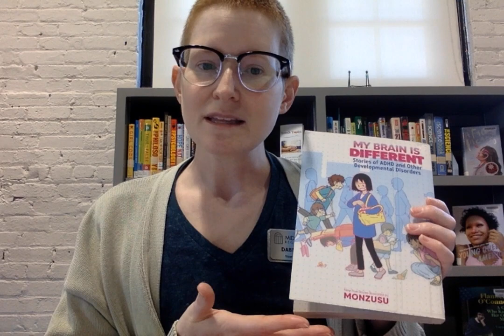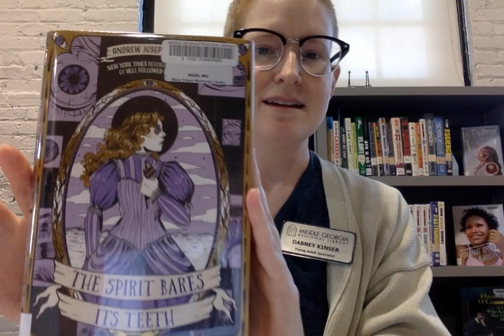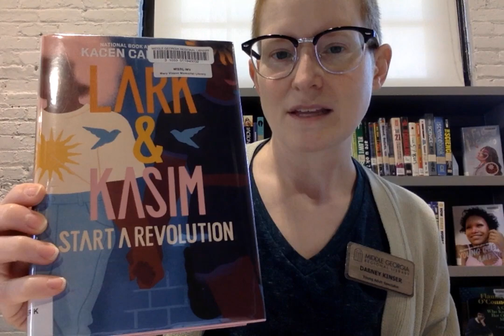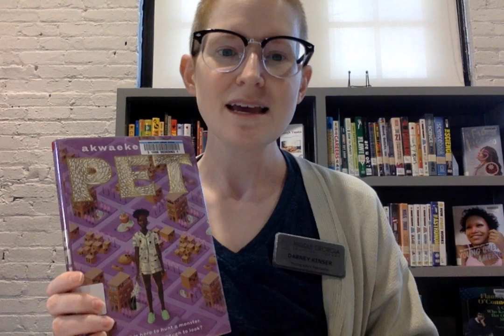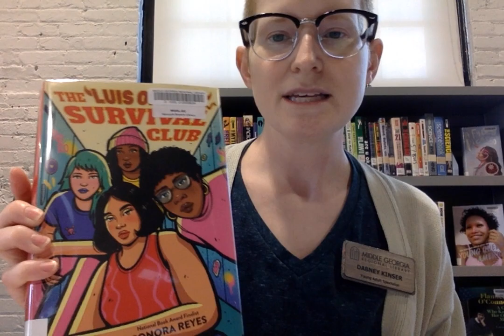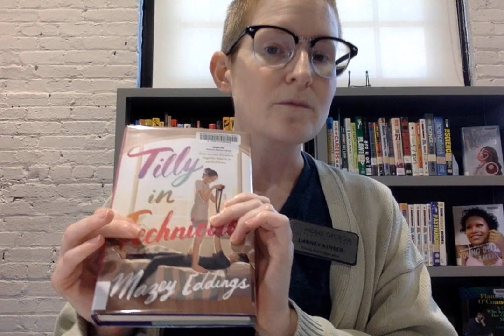Books for Autism Acceptance Month!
Welcome to Must Read Monday! In this episode Dabney shares some books from the young adult collection that are either by folks with autism and/or feature characters with autism. Books highlighted in this video include:
My Brian is Different by Monzusu
Calling All Minds by Temple Grandin (audiobook on Libby)
Queerly Autistic by Erin Ekins (audiobook on hoopla)
Hell Followed With Us by Andrew Joseph White (audiobook and ebook on Libby)
The Spirit Bares Its Teeth by Andrew Joseph White
Lark & Kasim Start a Revolution by Kacen Callender (ebook on Libby and hoopla)
Lord of Shadows by Cassandra Clare (audiobook on Libby)
Pet by Akwaeke Emezi (audiobook and ebook on Libby)
The Many Half-Lived Lives of Sam Sylvester by Maya MacGregor
May the Best Man Win by ZR Ellor (ebook on Libby; audiobook on hoopla)
Daniel, Deconstructed by James Ramos
The Luis Ortega Survival Club by Sonora Reyes (audiobook and ebook on hoopla)
Tilly in Technicolor by Mazey Eddings (audiobook on Libby)
Unseelie by Ivelisse Housman (audiobook and ebook on hoopla)
The Secret Life of Kitty Granger by G.D. Falksen (ebook on Hoopla)
Something More by Jackie Khalilieh